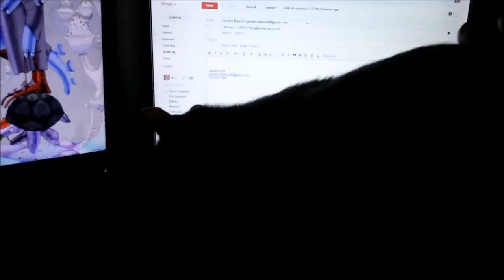Pretty Kitty Gets Love!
For about 20 mins Kitty got brushed, petted, kissed, and Just Loved. She LOVES to be petted and she will Let me know when she wants it! lol